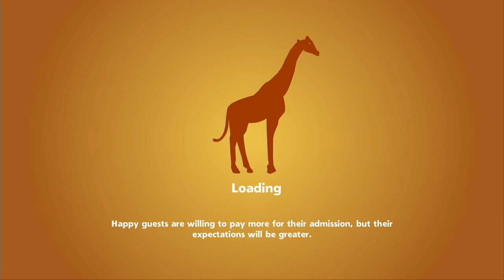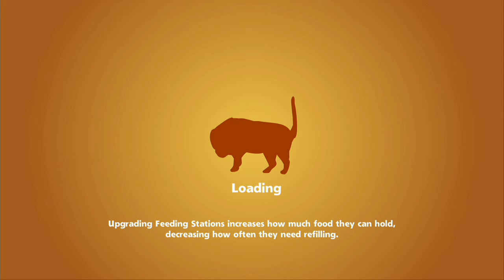We Play: Zoo Tycoon Demo (Xbox One) - Part 3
This is a new series that my girlfriend and I are starting. It is called We Play! We go through and play games that we enjoy and/or games that we think seem interesting. Today we tried out the Zoo Tycoon Demo for Xbox One. We started with the Tutorial and then moved on to the Campaign Mode and began with the UK map.

If you enjoy this series and want to watch us play more games together in the future, go ahead and subscribe to stay up to date on when we post videos. It really helps motivate us to keep posting videos for you guys.

Ratings are always appreciated.